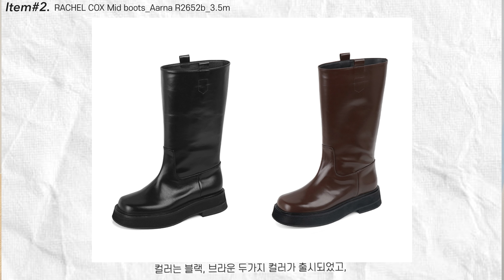하의핏에 따라 달라지는 겨울 부츠 트렌드 ㅣ 겨울 부츠 추천까지✌🏻👢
안녕하세요. 조하님들~😍 도하입니다.
오늘은 많은 분들이 요청해 주셨던 부츠 컨텐츠를 준비해 보았어요.
슈즈는 제가 직접 신어보고 소개해 드리고 싶어서 자꾸 늦어졌는데요.
편안하면서도 부츠 하나만으로 스타일이 완성이 되는 제품으로 소개해 드리겠습니다!

그럼 끝까지 재미있게 시청해 주세요:)

00:00 인트로
00:12 도입부

01:23 Item#1.
⌲REVE BY REVE 탈리 웨스턴부츠_ 2color[5cm] 오프화이트

02:41 Item#2.
⌲RACHEL COX Mid boots_Aarna R2652b_3.5m

03:15 Item#3.
⌲MAC MOC Nubuck 3Color 미들부츠 4Cm

03:46 Item#4.
⌲IN THE STAR IS_221402 Chunky Span Boots

04:44 Item#5.
⌲REVE BY REVE 코이 앵클부츠_3color[5cm]

05:20 Item#6.
⌲단골언니 여성용 스팅 웨이브 통굽 첼시 앵클 부츠

05:57 Item#7.
⌲THINK PLANT COW VINTAGE LEATHER BOOTS

'좋아요'와 '구독' 그리고 '소중한 댓글'